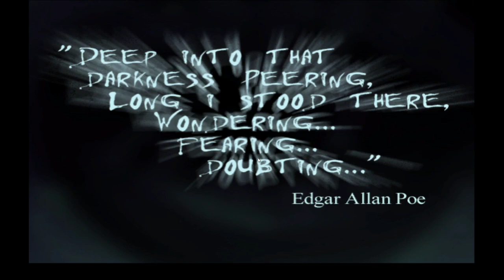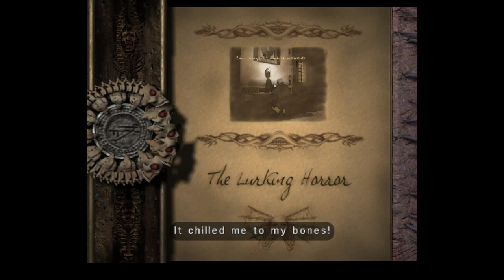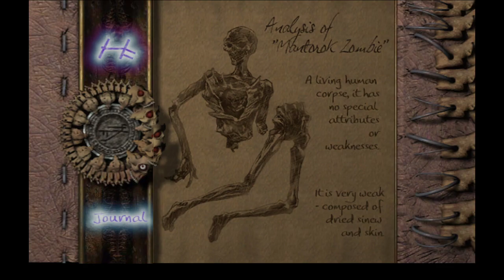Eternal dying, my sanity doesn't matter (Part 2)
Please skip to around 1:30:00, for when I finally am able to clear Karims chapter with difficulty.